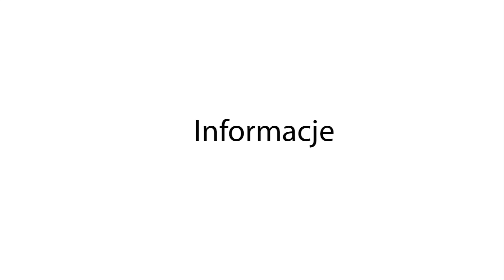Łużna24.pl - Koncert z okazji Dzień Kobiet w Łuznej